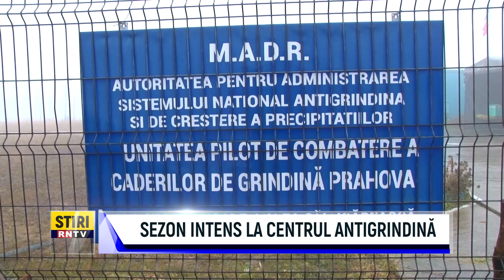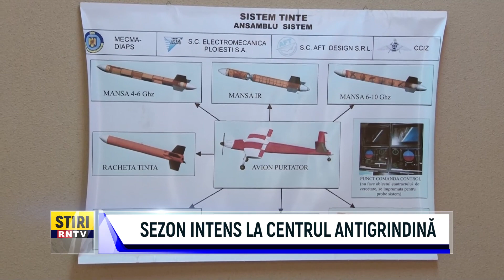SEZON INTENS LA CENTRUL ANTIGRINDINĂ